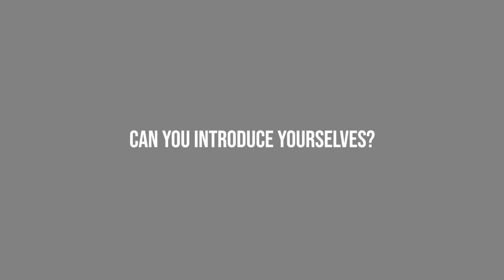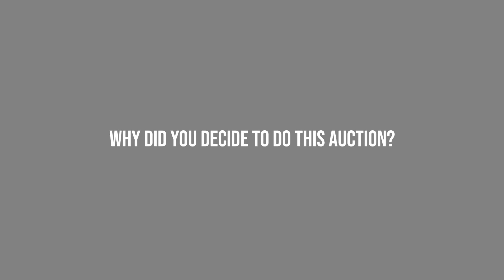Dead Prez Collection Up for Auction, Rare Artifacts from the 90s to the early 2000s | Visit eBay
In honor of Hip Hop's 50th, KIRPA Auction House is commemorating the anniversary through collaboration with eBay to host a first-of-its-kind auction. With expertise in curating, producing, and directing such events, KIRPA Auction House meticulously cataloged a collection of iconic hip hop memorabilia spanning five decades of culture. Having worked directly with several estates of influential hip hop figures, KIRPA Auction House ensured that rare artifacts and memorabilia were carefully selected to celebrate the genre's rich history. This collection has been under curation for the last two years and is accompanied by several video and written stories behind the pieces.

The highly anticipated auction will commence on Thursday, August 10th, at 12pm EST, marking the beginning of a ten-day event that will culminate on Sunday, August 20th, at 12pm EST, hosted on eBay.

Dead Prez, the iconic hip hop group known for their socially conscious and politically charged music, is making headlines with a unique initiative to celebrate Hip Hop's 50th anniversary. In collaboration with KIRPA Auction House, Dead Prez is offering a collection of rare artifacts and memorabilia related to their illustrious career and the broader hip hop culture for auction on eBay.

With their thought-provoking lyrics and commitment to advocating for social justice, Dead Prez has long been revered as pioneers in the conscious hip hop movement. Now, as the global hip hop community commemorates the 50th anniversary of the genre, Dead Prez is giving fans and collectors a once-in-a-lifetime opportunity to own pieces of history.

The auction promises to showcase a diverse array of hip hop artifacts, including original lyric sheets, photographs, and personal items from the group's members, stoking the nostalgia and passion of hip hop enthusiasts worldwide. Additionally, rare pieces of memorabilia such as musical equipment that have shaped the broader culture of hip hop will also be up for bidding, further solidifying the event as a landmark celebration of the genre's rich history.

As an innovative collaboration between Dead Prez and KIRPA Auction House, the auction on eBay aims to promote a deeper appreciation for the artistic and cultural significance of hip hop while offering fans an exclusive chance to own cherished items from their favorite artists. Whether it's a die-hard fan or a dedicated collector, the auction presents a unique opportunity to own a piece of hip hop history while contributing to the preservation of the genre's legacy for future generations.

Dead Prez's partnership with KIRPA Auction House for this special eBay auction adds an exciting chapter to the celebration of Hip Hop's 50th anniversary. By making rare artifacts and memorabilia accessible to the public, the event serves as a testament to the enduring impact of Dead Prez and the profound influence of hip hop on global culture.